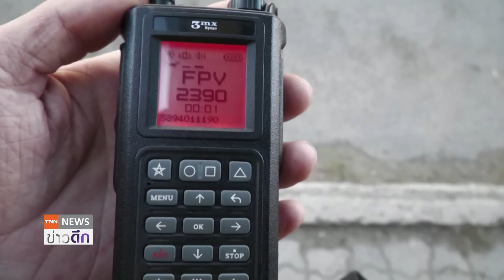รัสเซียถล่ม! "คาร์คิฟ" พังราบ เมินยูเครนขอ"โทมาฮอว์ค"สหรัฐฯ | TNN ข่าวดึก | 31 ต.ค. 67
"เซเลนสกี" ยืนยันขอขีปนาวุธ "โทมาฮอว์ค" จากสหรัฐฯ จริงในข่าวที่รั่วไปถึงสื่อ โดยเป็นส่วนหนึ่งของ "แผนชนะ" รัสเซียที่เขาเสนอต่อสหรัฐฯ เมื่อเดือนที่แล้ว  ส่วนสถานการณ์การสู้รบในยูเครนยังคงเป็นไปอย่างดุเดือด โดยกองกำลังของรัสเซียบุกเข้าควบคุมชนชนในยูเครนได้เพิ่มขึ้นอีก 2 แห่ง  พร้อมปักธงชาติรัสเซียในเมืองคาร์คีฟ ส่วนยูเครนอ้างยิงอากาศยานไร้คนขับหรือโดรนของรัสเซียตกได้หลายลำ